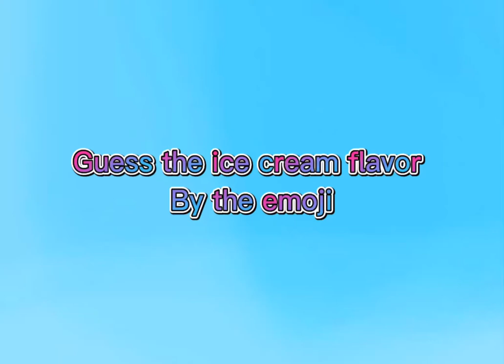Guess ice cream flavor by the emoji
Other guess the emoji’s